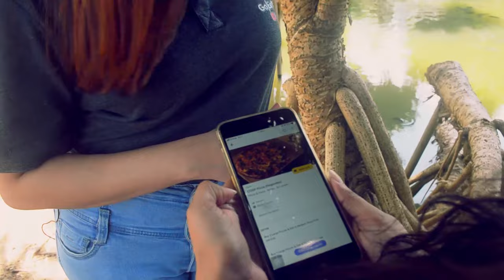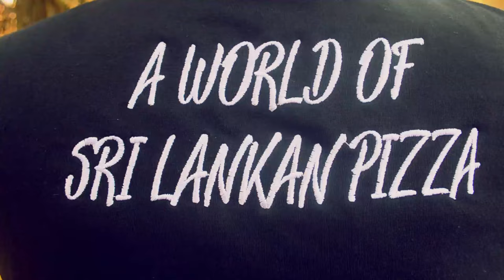ලොකු කොස්, පොඩි පොලොස් ගෙඩි දාලා හදපු Pizza... ලංකාවටම ඒකයි..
Themed restaurant inspired by Jack Fruit serving best quality food with NO Artificial Flavors. Enjoy the heritage of authentic Sri Lankan food.
GoEatTalk is all about Sri Lankan Restaurants, Food, Travel and Hotels. We are a team, who have a desire and a passion to take Sri Lanka's unique hospitality, out to the world. We bring you the most unique experiences available in this small island and inviting you to visit this land with splendorous nature, culture and hospitality.

Video Director                 - Gayan Abeysinghe (GoEatTalk)
Presenter                         - Steffy / Liz (GoEatTalk)
Script                                - Liz (GoEatTalk)
Production                       - GoEatTalk
Edit & Video FX               - Thisum (GoEatTalk)
Camera                             -  Gayan Abeysinghe (GoEatTalk)

If you want to review your restaurant, please call Go | Eat | Talk.